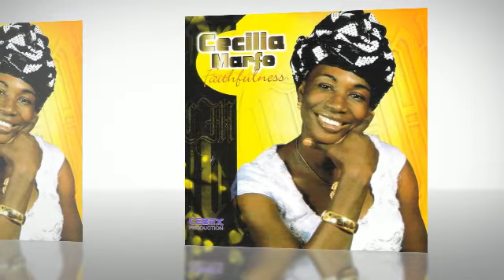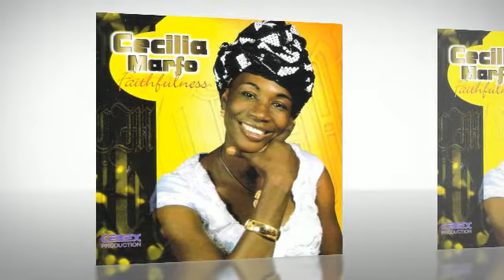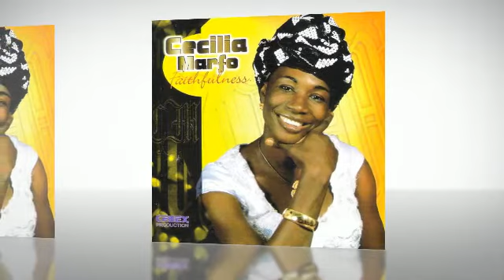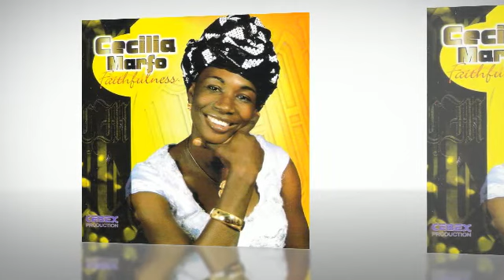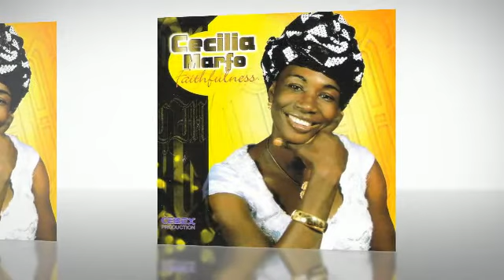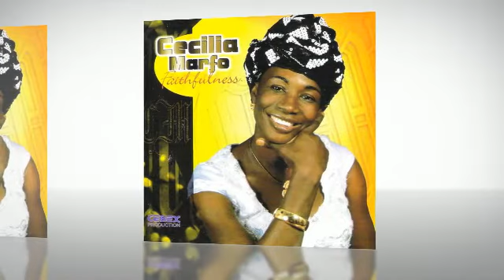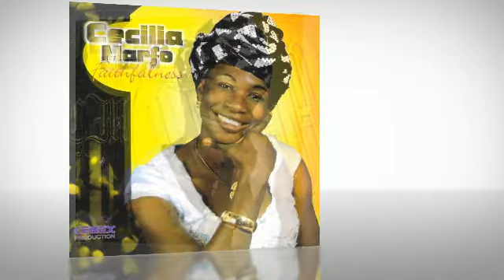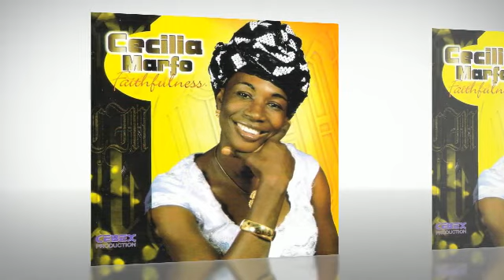Maye Nhyira (ft. Adu Patrick)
Cecilia Marfo - Faithfulness